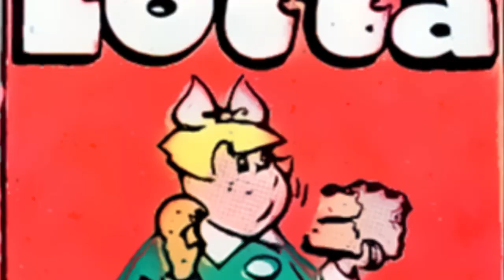A Harvey Comics 1 Page Story #232 Little Lotta